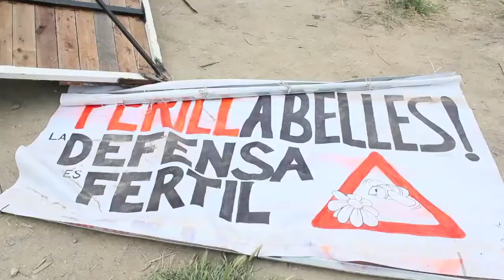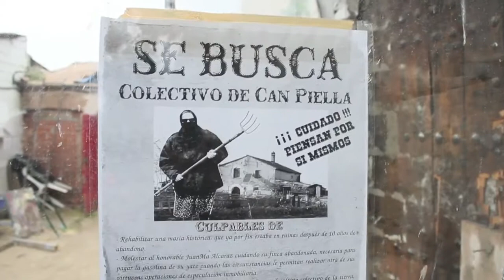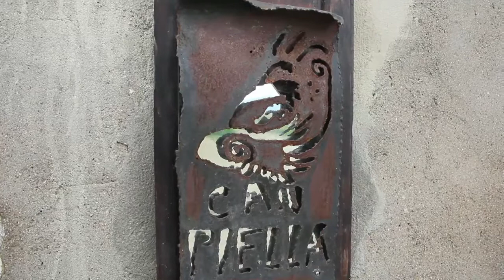Can Piella Viu!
Un grup de suport a Can Piella es presenta davant de l'ajuntament de Montcada i Reixac. 15M prop de les 13.30 hr.